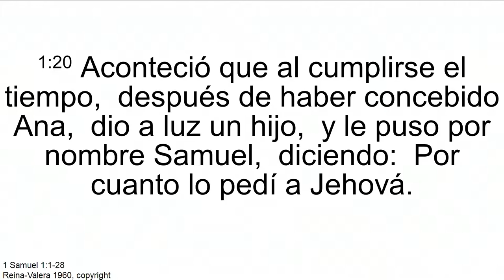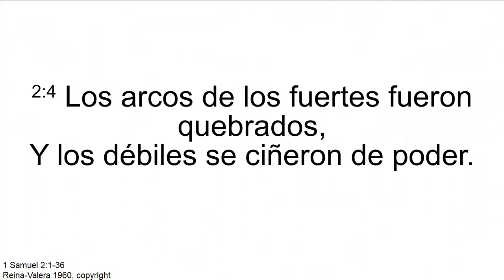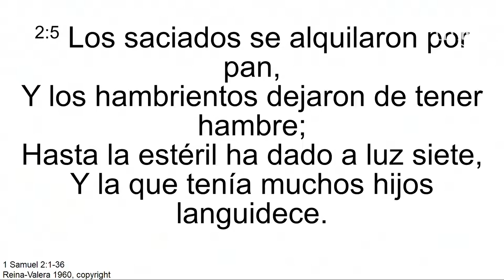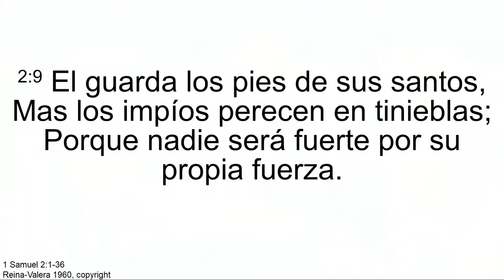"Mi corazón se regocija en el Señor" PR. Emmer Chacón